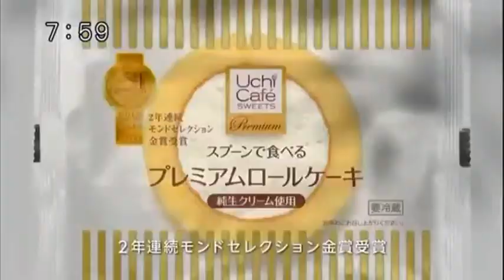Japanese commercial logos #3 Slow